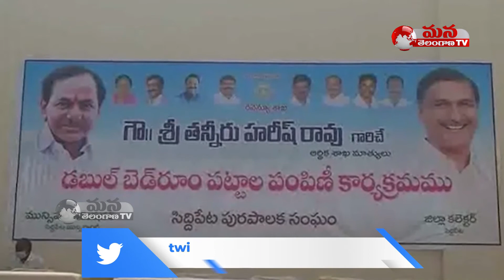హైదరాబాద్ తరహాలో జిల్లాలో డబుల్ బెడ్ రూం ఇళ్లు నిర్మిస్తాం: హరీష్ రావు || Mana Telangana TV